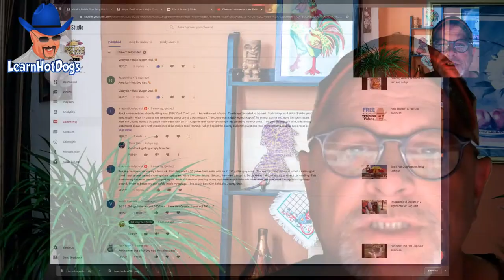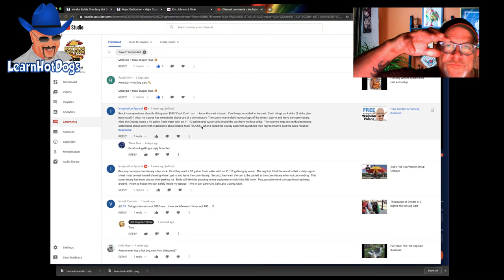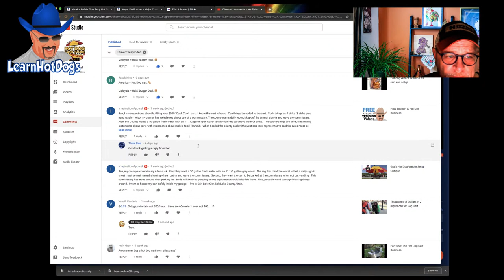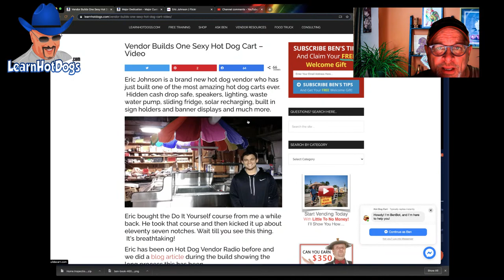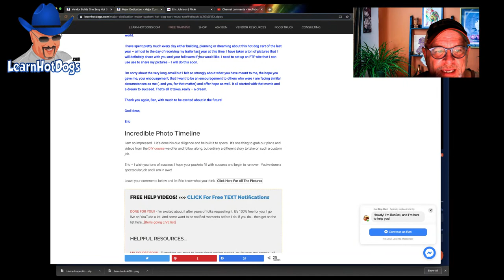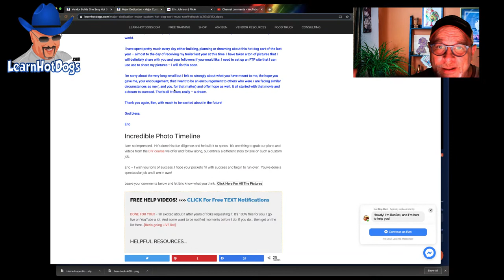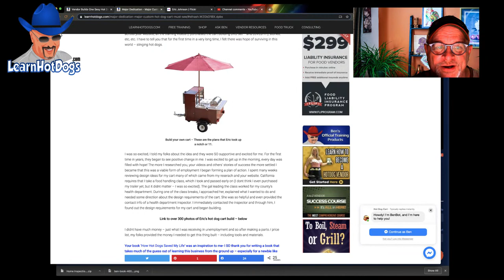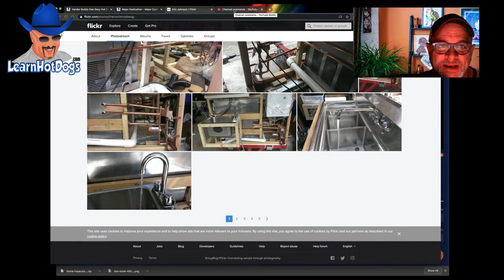Building a hot dog cart but can I do this? Or this?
Sexy hot dog carts from the BuildaCart.com course. Some folks are just totally geniuses when it comes to building and making things. I'll answer some questions asked in the comments and share what others have done.